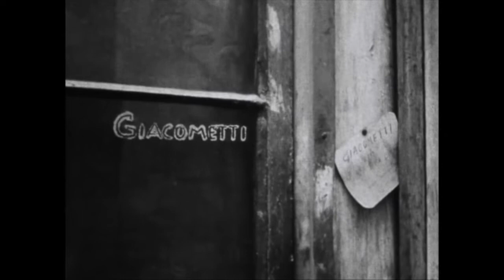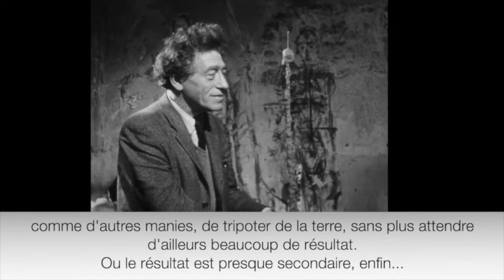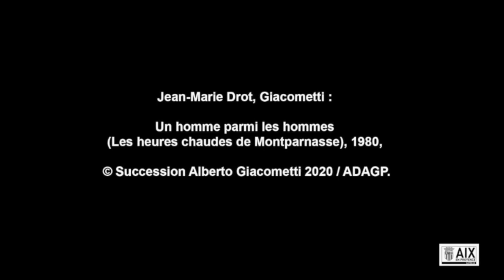PICTO 11 - Dans l'atelier d'Alberto Giacometti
Découvrir l'atelier d'Alberto Giacometti c'est s’immiscer,  le temps de quelques secondes, au cœur de son processus de création.